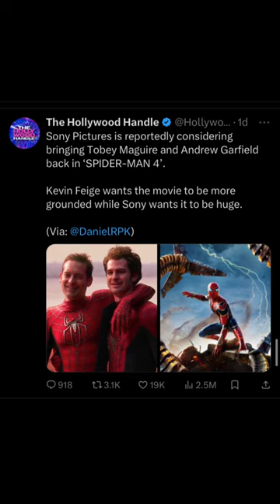Should Tobey And Andrew Come Back For Spider-Man 4